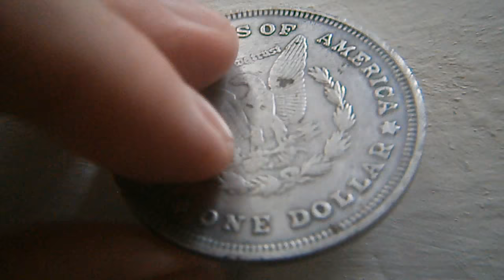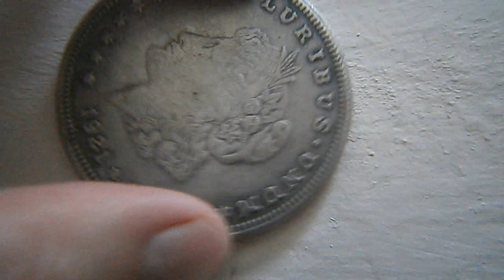1 доллар 1921 США копия